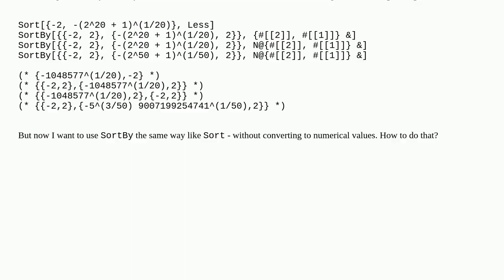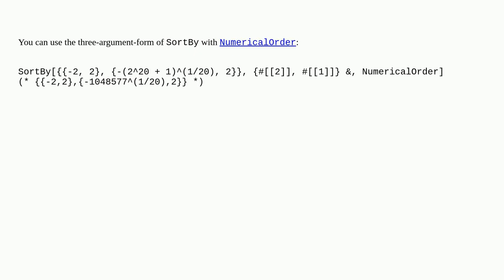Mathematica: Sorting by SortBy without converting to numerical values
Sorting by SortBy without converting to numerical values

A special thanks goes out to the community

  list-manipulation sorting